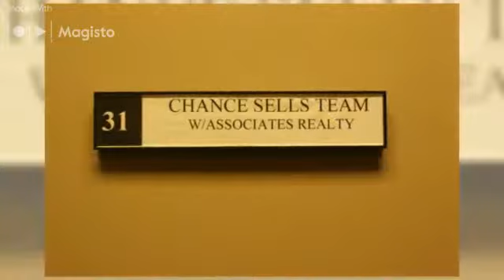HCCC Ribbon Cutting for The Chance Sells Team